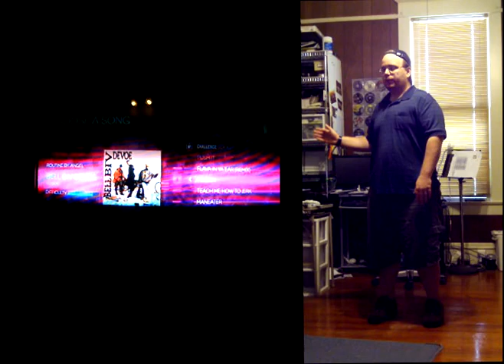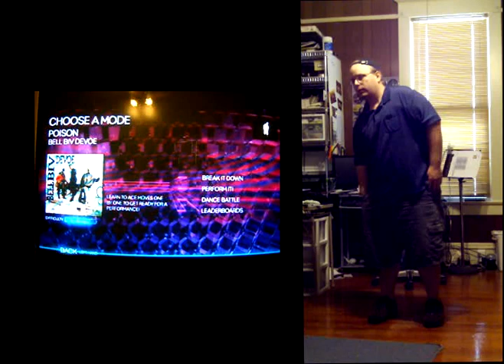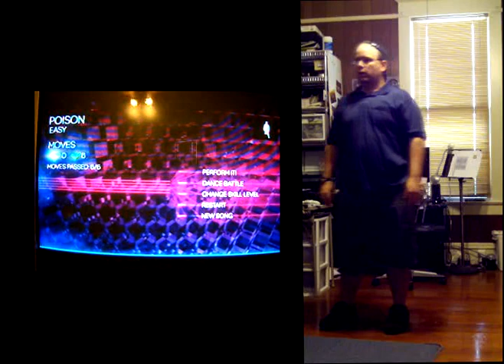Kinect Dance Central Video Diary Entry 1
I can't dance.  I'm hoping Dance Central will change all that.  For the next eight weeks I am going to practice and post a Video Diary of my progress.  This is the first entry November 6, 2010.  Yes I look like a fool and feel free to laugh.  Post comments, I started with Poison because...well just because, but I am open to suggestions for the next song to tackle.  My plan is to: pic a song, record an entry as a baseline on easy, then practice 30 min a day for a week and then post my progress after a week.  If I feel comfortable and if You the viewers approve I will graduate to the next level of the song.  Once I finish a song I will take a viewer suggestion for my next song...At the very least you all will get a laugh... and maybe I will learn how to dance!  Thanks!

PS: I will be trying out a different Camera set up next time so I don't go out of frame so much.

PPS: **Legal Mumbo Jumbo Warning** I believe my use of the game in my video falls under "fair use" in that I'm using the game to its intended purpose to help with my lack of dancing skills, as the game content directly changes according to my performance I feel this is reposting so as to rescue an experience.  (Rescuing experiences is what Diaries are all about after all!)  Check out:

Category Four.

If this is not the case let me know.

**Sorry for all the legal bs, but I don't want the video to get pulled.**